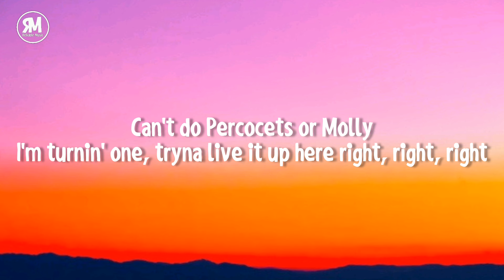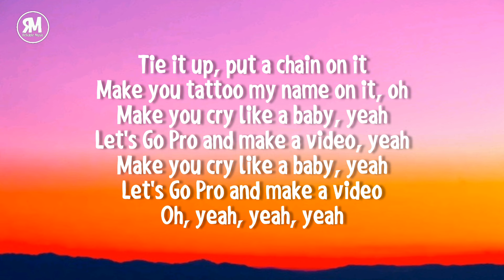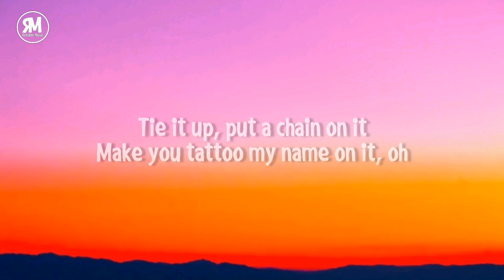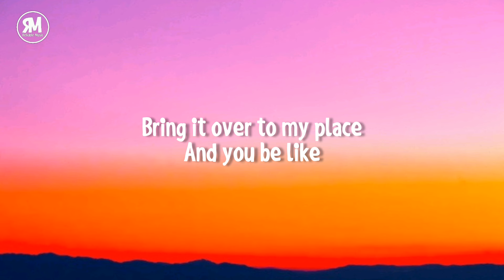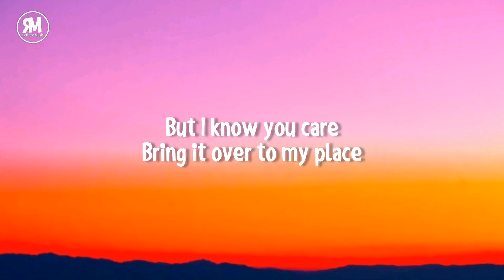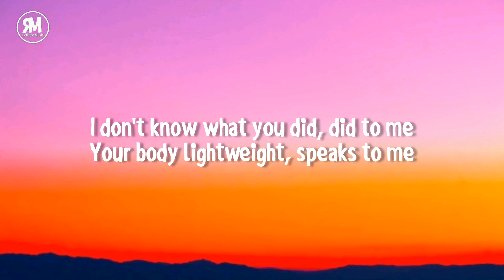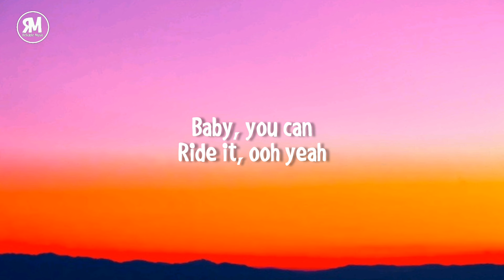Chris Brown - Under The Influence (lyrics)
lyrics

Yeah
Yeah